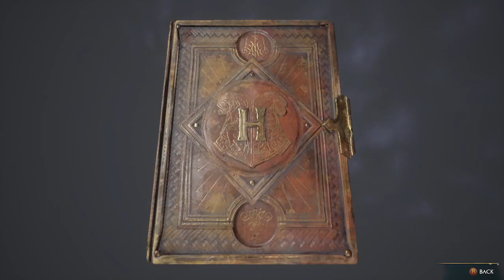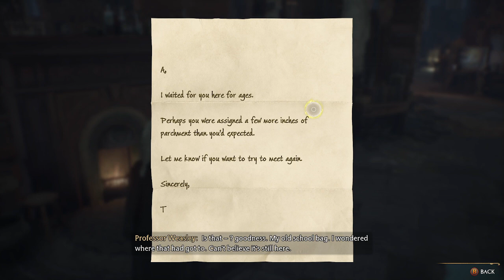【Part 5】Come and Go, To and Fro | Gameplay - No Commentary【Hogwarts Legacy】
こんにちわ, 안녕하세요, and Hello ~ ☆

Focused a bit more on the side quests here. Definitely got a bit sidetracked in the Room of Requirement. Ngl, I feel I got a bit rusty;; and there was a good bit of lag before and during (literally restarted the recording).  On top of that, I've probably been awake for over 12 hours by the time I did the timestamps. And honestly, it felt like I recorded this for 5 hours-- BUT! I will not be stopped-- zzZz

~ Chapters ~
0:00:00 Finding Jackdaw's Clue
0:10:42 Taking Out Poachers
0:13:20 Jackdaw's Rest
0:17:21 Entering Jackdaw's Tomb
0:34:52 The Missing Pages
0:38:11 The Map Chamber
0:40:48 Unlocking Talents | Short AFK
0:48:18 Follow The Butterflies
0:57:00 Learning Depulso
1:02:54 Flying Class
1:06:53 Befriending Everett
1:12:59 The Room of Requirement
1:15:01 Learning Evanesco
1:24:06 Conjuration
1:30:57 Decorating
1:39:09 Alteration
1:51:49 Changing Ambiance
1:54:00 Redecorating
2:09:34 Learning Diffindo
2:14:48 My First Broom
2:20:37 Request From Pippin
2:22:41 The Lost Astrolabe
2:26:19 Merlin Trial 1 (No Confringo;)
2:28:44 A Demanding Delivery
2:32:15 Merlin Trial 2
2:34:26 Reporting to Pippin